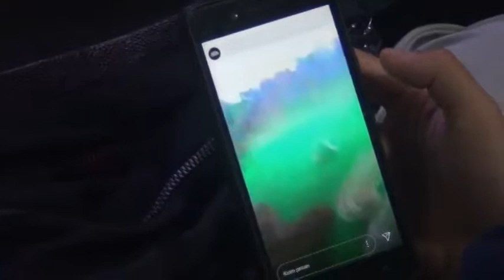Rebana Tahdzibul Fuad Kaloran 02